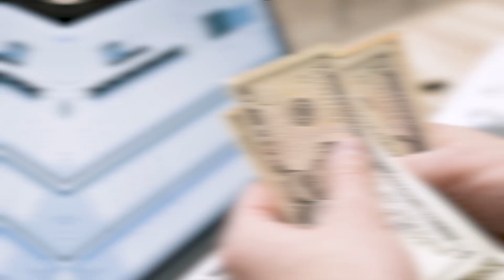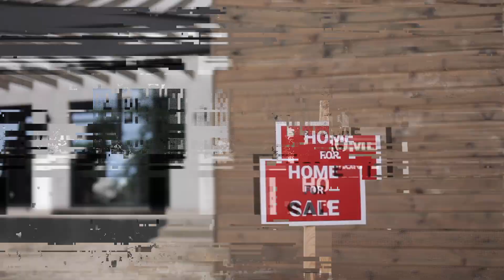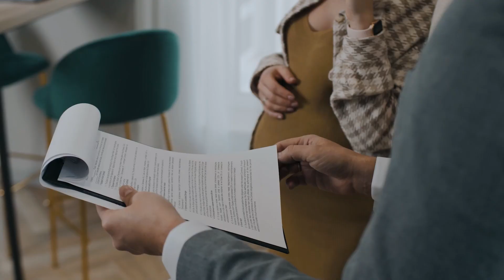EVITA Errores Fatales al Comprar y Negociar Tu Hogar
Descubre las claves para negociar como un experto la compra de propiedades de inversión, especialmente en efectivo, y aprende a maximizar tus beneficios mientras minimizas los riesgos. En este video te revelaré los pasos críticos para una negociación exitosa y los errores comunes que podrían costarte caro. Desde la investigación previa hasta la preparación para cerrar, te guiaré a través de cada aspecto para asegurar que hagas ofertas atractivas y cierres tratos favorablemente. ¡No te pierdas estos consejos profesionales que transformarán tu enfoque en las inversiones inmobiliarias!

Hablemos📲+1-7️⃣0️⃣3️⃣7️⃣7️⃣4️⃣5️⃣3️⃣6️⃣0️⃣ 📍🏠🔑

00:00 INTRODUCCIÓN
00:40 Actitud y Pasos para una Negociación Exitosa
00:47 Investigación Prevía
01:01 Posición de Efectivo
01:16 Inicio Bajo, Pero Razonable
01:28 Mantén la Flexibilidad
01:42 Comunicación Clara
01:55 Preparación para Cerrar
02:06 Consultoría Profesional
02:23 Errores a Evitar Durante la Negociación
02:30 Mostrar Demasiado Entusiasmo
02:44 Ignorar las Necesidades del Vendedor
02:56 Falta de Flexibilidad
03:05 Saltarse la Inspección
03:17 Negociar Sin Información
03:27 Ofertas Irrealmente Bajas
03:42 Olvidar los Costos de Cierre y Reparaciones
03:55 Conclusión